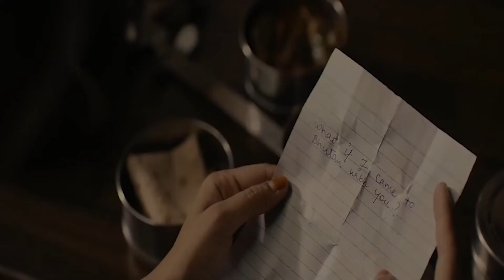The Lunchbox Trailer